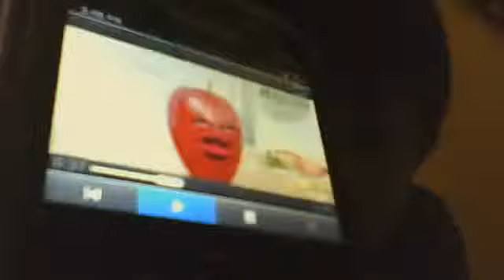Annoying Orange Apple scream 5